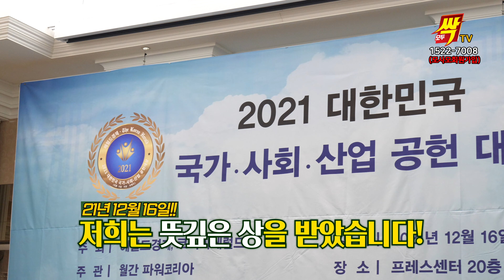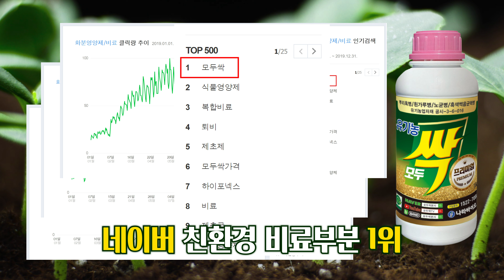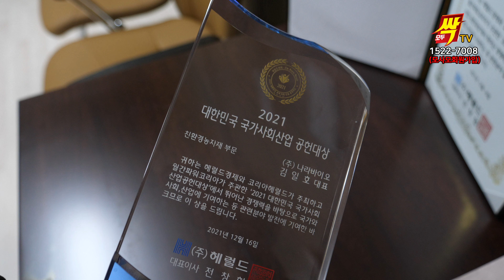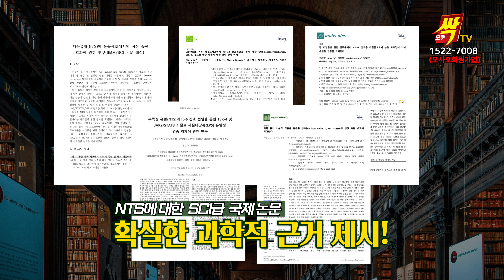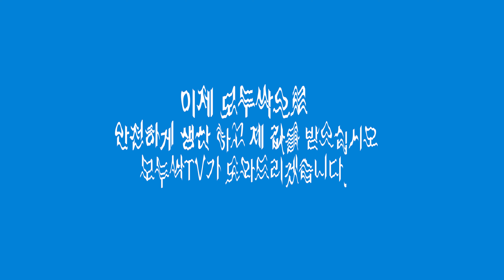EP 246. 2021년의 해가 지고 2022년 새해가 밝았습니다! 모두싹을 사랑해주신 모든분들에게 이 영상을 바칩니다. 새해 복 많이 받으세요!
"세상을 이롭게 하는 기술, 가슴이 따뜻한 기업!"
모두싹 나라바이오 입니다.

벌써, 2022년 1월 1일 새로운 종소리가 온 세계로 울려 퍼집니다. 그 웅장함이 저희 마음까지 울리는 것 같습니다.

먼저, 서울에서 열린 코리아헤럴드 주최 저희 나라바이오가 '친환경 유기농 자재 부분' 대상을 수상한 영광을 기반으로, 지난 1년 간 어려웠던 상황 속에서도 열심히 일한 직원들의 새해 다짐과 목표에 대해 이야기하고, 나라바이오 김일호 대표의 새해 인사말을 마무리로 앞으로 2022년 새롭게 출시된 모두싹 제품과 최첨단 자동화 생산 설비의 구축, 과학적 근거 등 더 새롭게 도약하는 저희 나라바이오를 기대해주세요!

2022년 임인년 흑호의 해! 모두 건강하시고, 여러분들의 성공 수확을 위해  저희 나라바이오가 항상 곁에서 응원하겠습니다!

새해 복 많이 많이 받으세요!!! ^_^/